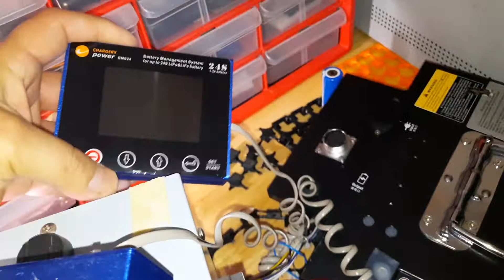City Slicker Project Pack # 2 + BMS Chargery Review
New 2.8kWh 20s8p - 21700 NMC Battery Pack (72V 40Ah)
Stock from CSC is barely1.8kWh (72V26Ah)
BMS - Chargery 24s (Terrible!!)